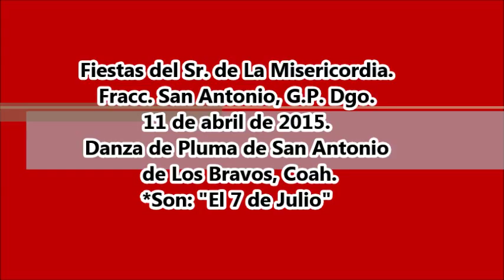Danza de San Antonio de Los Bravos, Coah. "El 7 de Julio"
Fiestas del Sr. de La Misericordia. En el Fracc. San Antonio, Gómez Palacio, Dgo. el 11 de abril de 2015. Con Danza de Pluma FLU La Unión, Coah. y la Danza de Pluma de San Antonio de Los Bravos, Coah.
VIOLINISTAS:
Luis Sandoval
Brayan
Lalo Carrillo
Carlos Rodríguez
Samuel Jaime
Cuate
Chacho Peralta
Alvaro Guevara
Junno Martínez
Víctor
Belén Arredondo
Michelle Barbosa
Milagros Carrillo
Karime Gallegos
TAMBORAS:
Lalo Gallegos
Memo
Omar Moreno
Belén Arredondo
Chacho Peralta
Cuate
Abimael